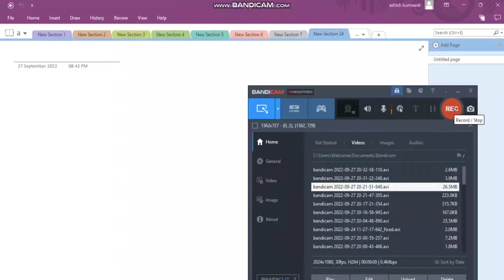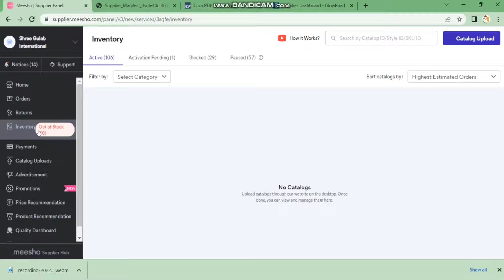Best work from 🏠 home and self bussiness || sell on messho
best work from home and self bussiness || sell on messho meesho ecommerce @sgivlogs

mera ecommerce ka daily routine|| meesho order processing#meesho
seller story#myfirstvlog

meesho orders kese pack hote
meesho paking
ecommerce seller
ecommerce orders
ecommerce seller kese bne
seller bnkar kya sale kre
seller ragistration
order processing kese hote h
Flipkart orders kese pack kre
Amazon orders
ecommerce paking material